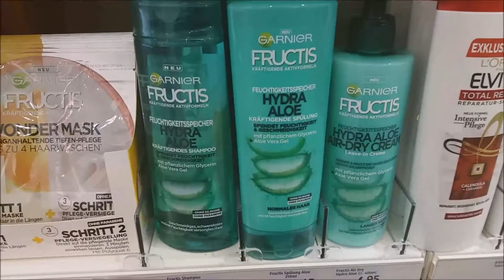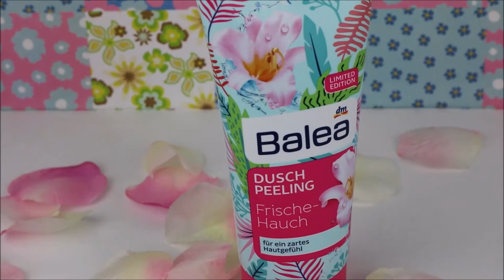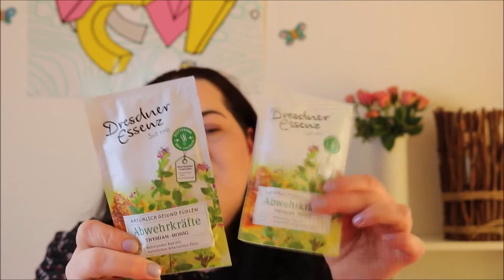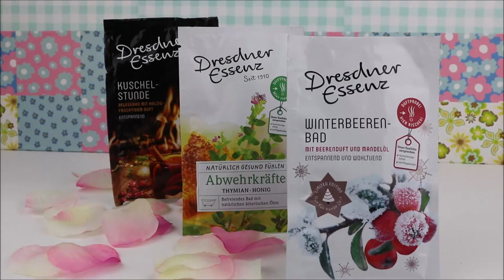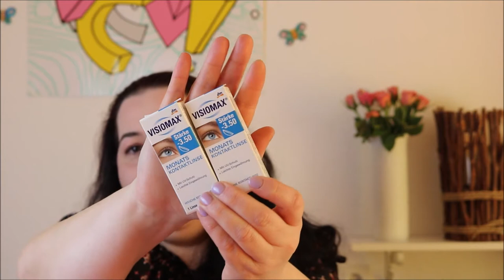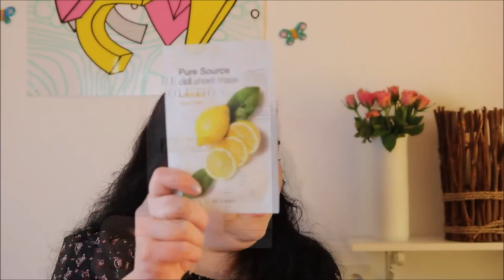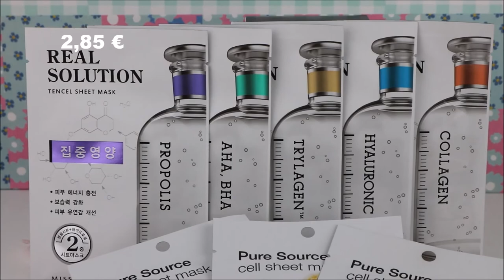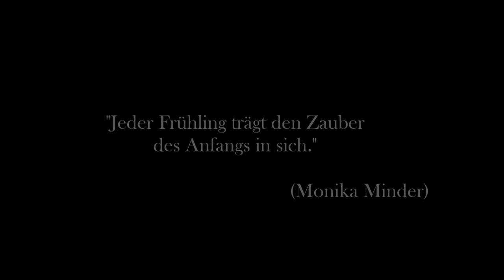Dm Haul Februar 2018 // Frühlingsgefühle // Koreanische Masken // Gigi Hadid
Habt ihr auch genug von dem Wetter? Ich ja! Bei mir machen sich Frühlingsgefühle breit. Dabei haben wir gerade mal Februar. Zeit für einen dm Haul, um uns die Wartezeit und die Vorfreuede zu versüßen.
Eure Dani

SHOP EMPFEHLUNG
Abnehmen, Anti-Cellulite, Anti-Aging und Gesundheit: